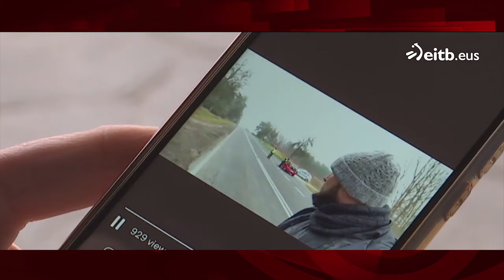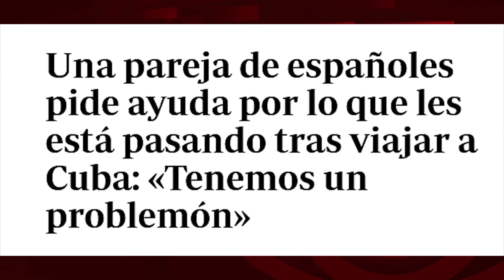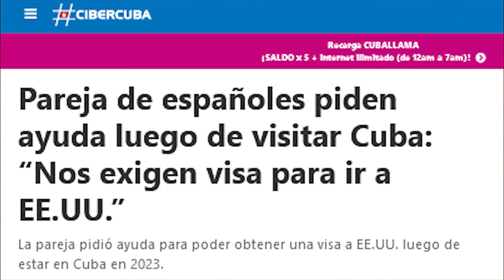Ciudadanía europea, sancionada por EEUU si viaja a Cuba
Para ver el programa completo de El Batazo titulado "Viajemos a Cuba: no al chantaje de EEUU":